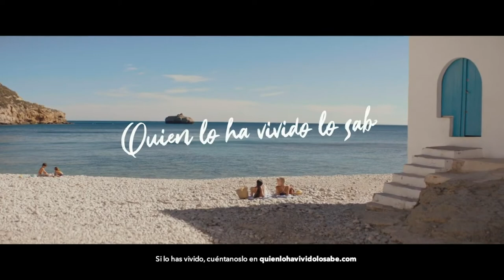Turisme CV remarca en Fitur 2022 su modelo turístico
Apoyar al sector y lograr recuperar cifras de turistas previos a la pandemia son las líneas a seguir con los que este año el patronato de turismo de la Generalitat Valenciana está presente en la edición número 42 de Fitur.